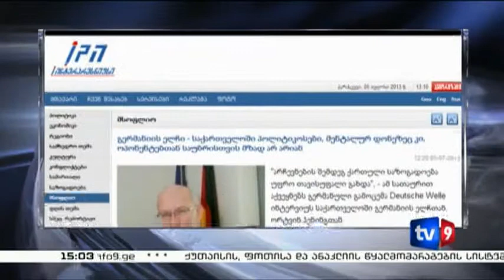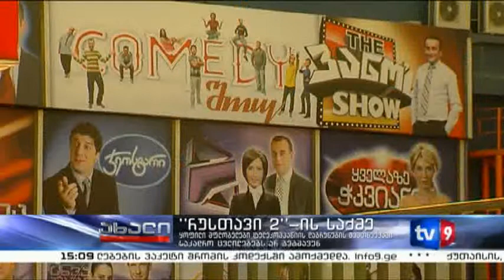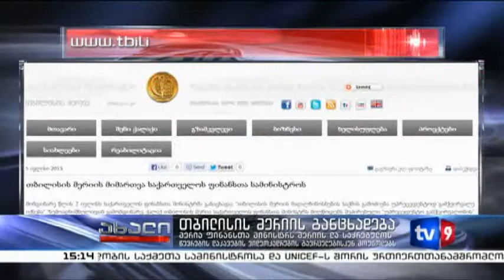ახალი 3 | 05.07.13